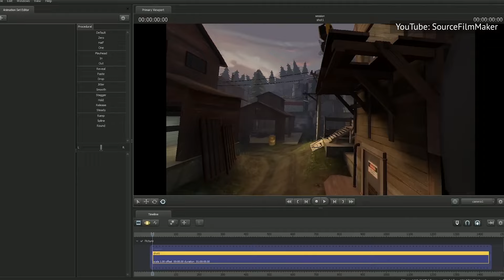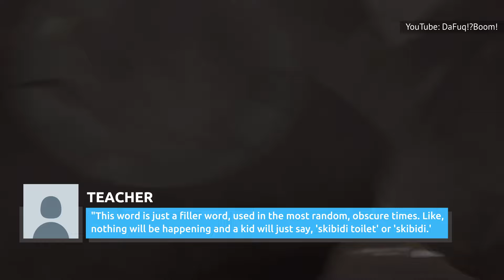The Untold Truth Of Skibidi Toilet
If you've been encountering kids singing in clothes baskets or dreaming about evil bathrooms lately, then it's time for you to learn the truth about the Internet phenomenon known as "Skibidi Toilet".

Nightmare fuel | 0:00
Surprisingly deep storyline | 1:37
Full-fledged series | 2:44
The Skibidi song | 4:02
Accessible software | 5:02
Gen Alpha is obsessed | 5:55
Skibidi Toilet Syndrome | 6:44
Brain rot concerns | 7:55
New slang | 9:12
Imposters and copycats | 10:06
Just the latest creepy trend | 11:00